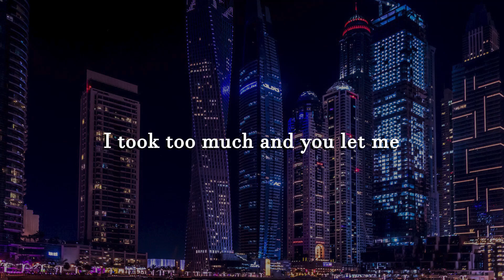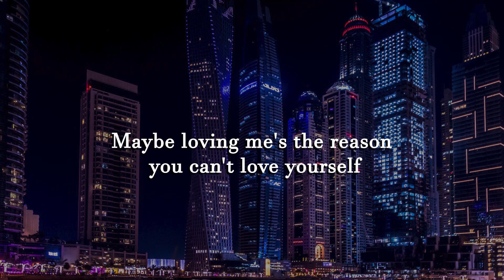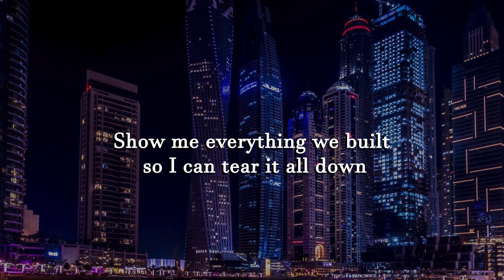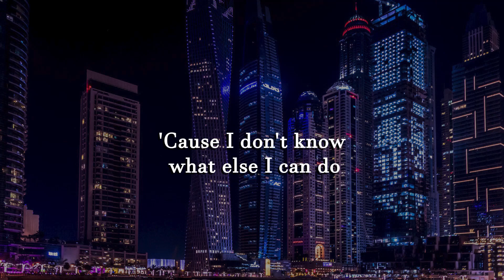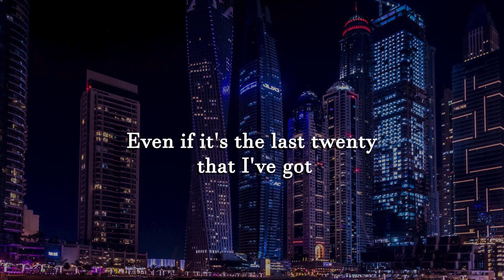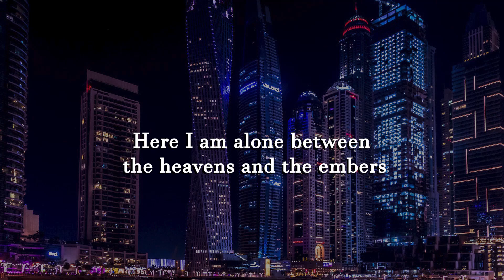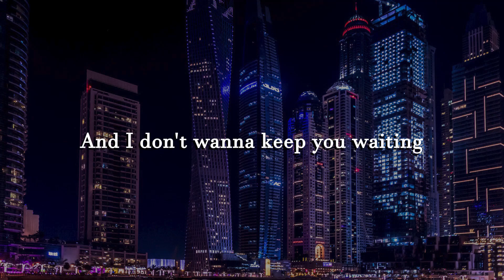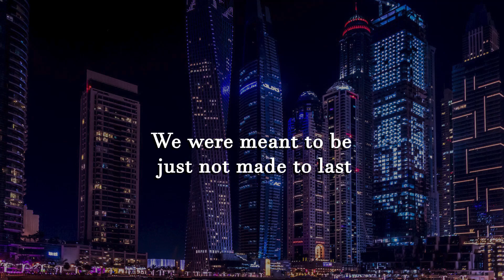Benson Boone - Ghost Town (Letra/Lyrics) | Official Music Video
Benson Boone - In The Stars (Letra/Lyrics)
Ber, Charlie Oriain - Meant To Be (Letra/Lyrics)